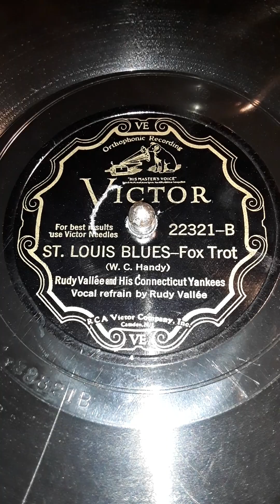St. Louis Blues -- Fox Trot. Rudy Vallee and His Connecticut Yankees. Vocal refrain by Rudy Vallee